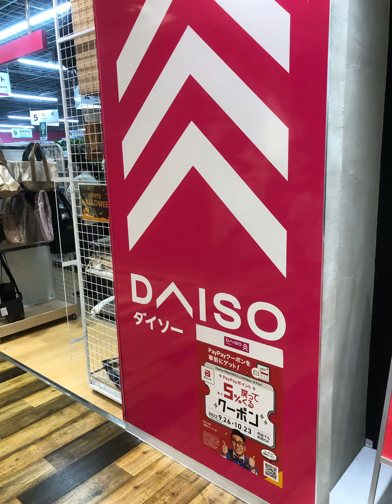大人の休日は間違いです150周年記念東日本JR三日間乗り放題パス